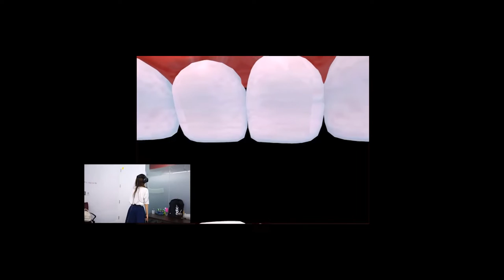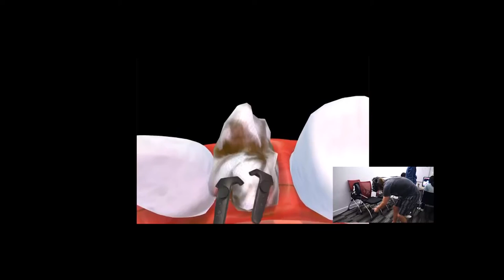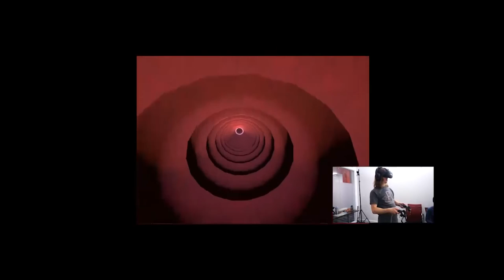HTC Vive VR Demo - Body Language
IDEA-X students created a VR game with the HTC Vive related to human anatomy, called "Body Language", where users dive into different body parts.

In this demo you can see users going into a mouth and pulling out teeth.